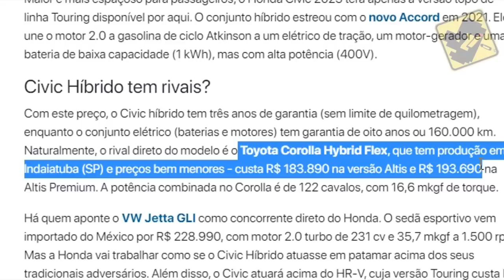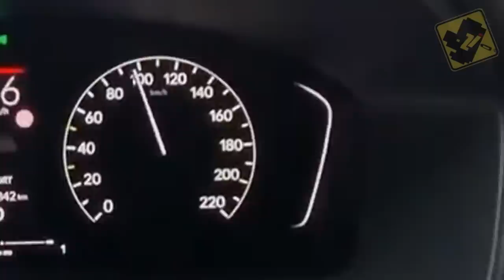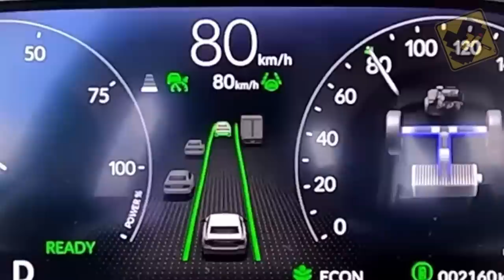AVALIAÇÃO DA ZUEIRA #19 - HONDA CIVIC 2023 (ZUEIRA INSANA)